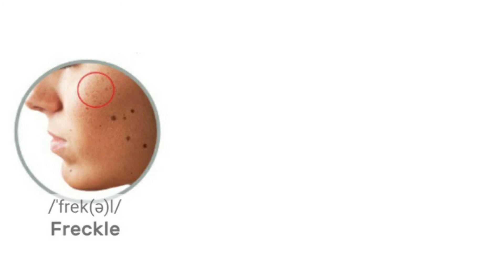BODY parts in English - Part 2 / People VOCABULARY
BODY parts in English - Part 2
People vocabulary for beginners

Palm
Knuckle
Wrist
Fist
Cuticle
Ankle
Shin
Arch
Sole
Heel
Big toe
Little toe
Toenail
Breast
Waist
Navel
Hip
Buttock
Skin
Dimple
Pore
Freckle
Mole
Wrinkle